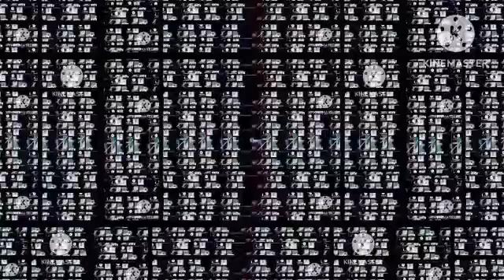January 5, 2024